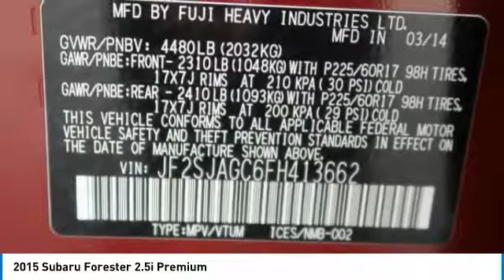2015 Subaru Forester Birmingham AL SU18694A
2015 Subaru Forester 2.5i Premium

CarFax 1-Owner, -Sunroof -Dual Sunroofs -Bluetooth ABS Brakes -Power Seat Based on the excellent condition of this vehicle, along with the options and color, this Subaru Forester is sure to sell fast. brbrBacked by Burke. FREE Oil Changes & Wiper Blades for LIFE! brbr**All mileage shown is approximate. Demonstrations and test drives will alter original inventoried mileage.